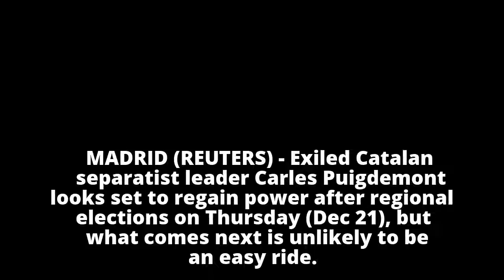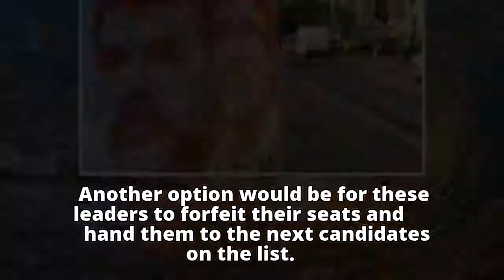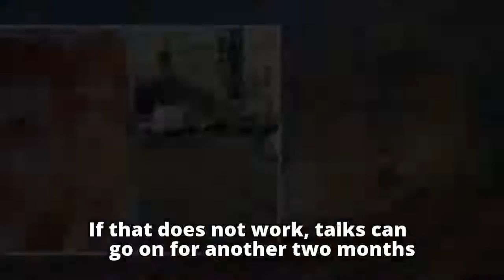What next for Catalonia?